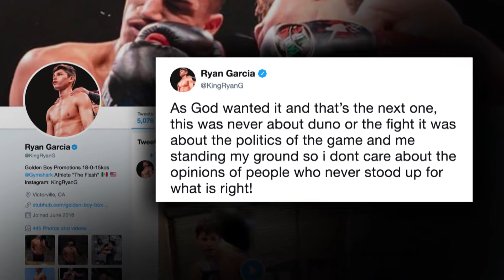Romero Duno wins by knockout, Elorde loses world title bid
RomeroDuno of Golden Boy Boxing wins by knockout, Juan Miguel Elorde loses world title bid

The boxing world celebrated Mexican Independence Day by renewing the Philippines versus Mexico ring rivalry.